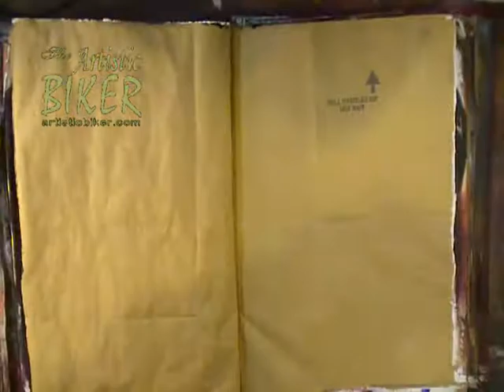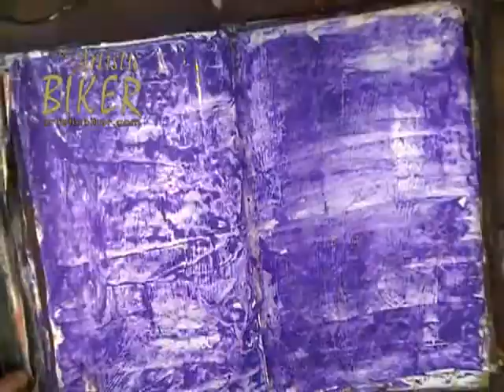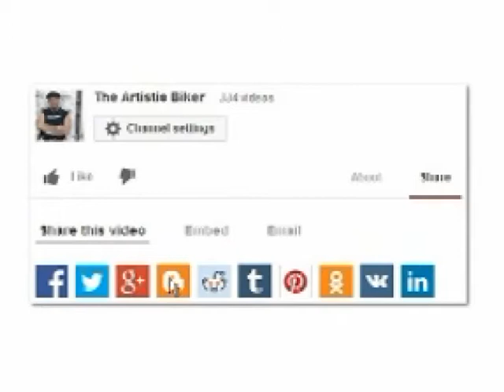Art Journal Quiche: A Brick of a Phone s5e24quiche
My new phone is ALMOST as big as my FIRST cell phone, the BRICK.  If you enjoyed it, please LIKE IT, THUMB IT, AND SHARE IT!